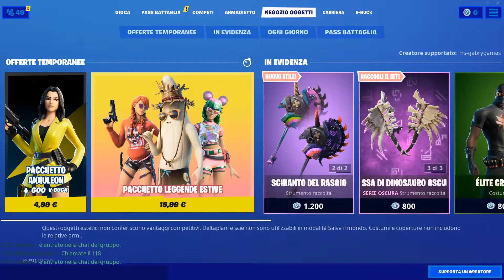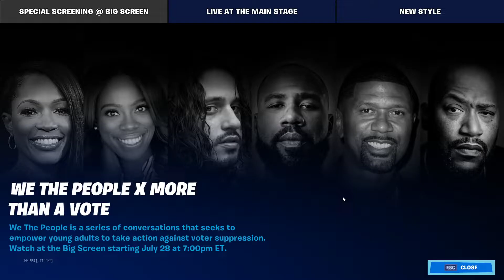COME RICEVERE IL NUOVO PACCHETTO LEGGENDE ESTIVE CON UN GLITCH!! *GRATIS*